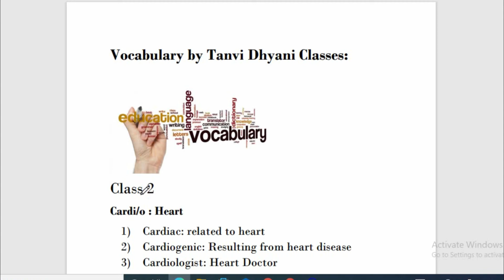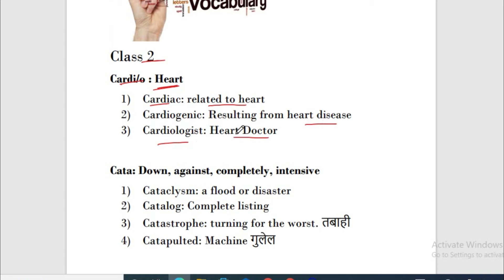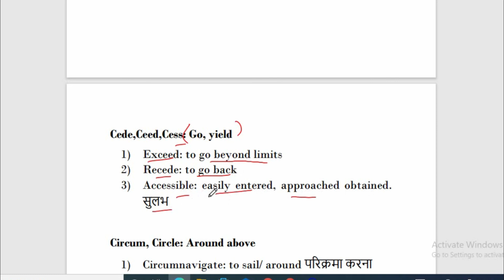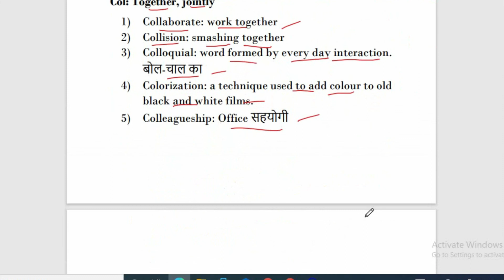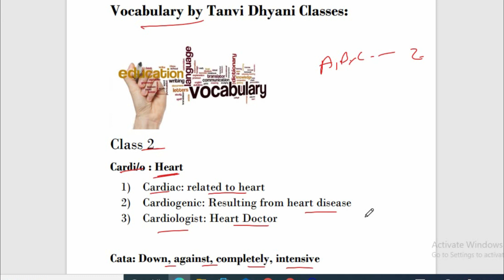Vocabulary Class 2 | Vocabulary Words | Vocabulary Words English | Competitive Exams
Hi guys this is the first class for vocabulary for govt jobs exams.